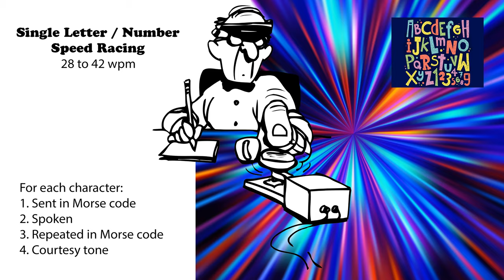Single Letter-Number - Speed-Racing - 28wpm